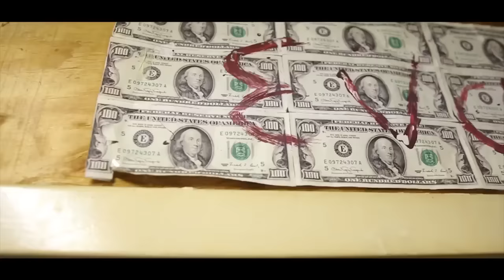BandGang Lonnie Bands - Checkmate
Music video for Checkmate performed by BandGang Lonnie Bands.